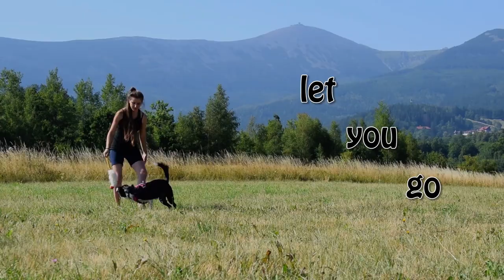Liffey - border collie [18 months]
Misty Highand Liffey